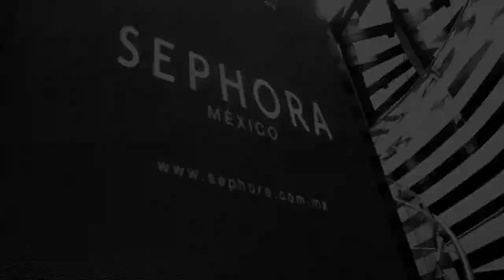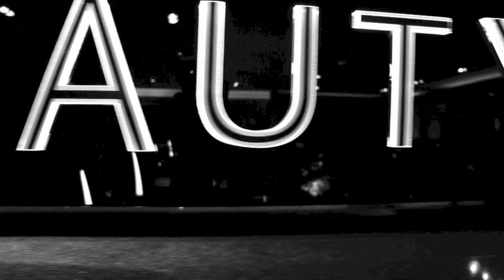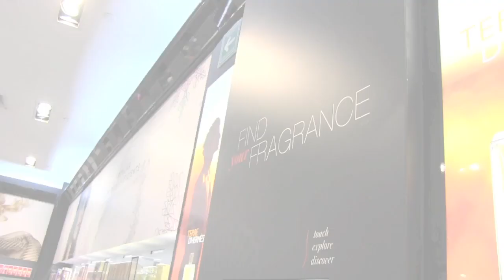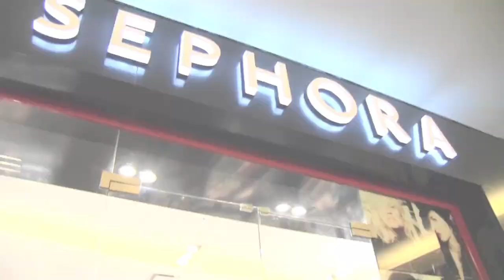De tour por Sephora México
¿Ya conoces todo lo que existe en el mundo Sephora? Síguenos en nuestro súper tour y descubre cada uno de nuestros universos con las más fabulosas marcas y los exclusivos servicios de belleza que te esperan en cada rincón de nuestras tiendas.